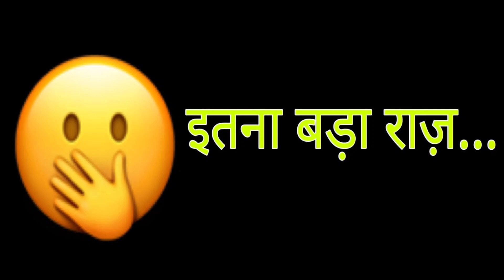Udaariyan || Fateh और Tejo की बेबस हालत देख दोनों परिवारों के पैरों तले निकलेगी ज़मीन